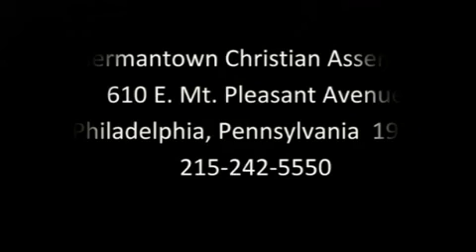2013 12 08 cause for celebration 240p